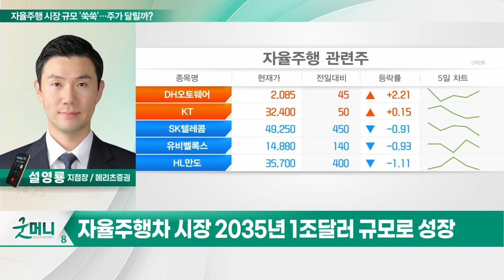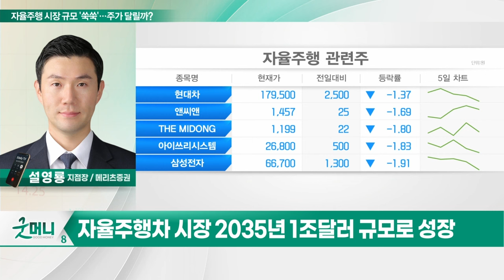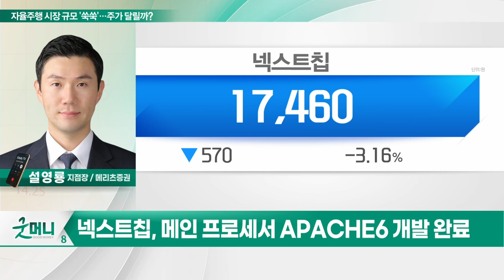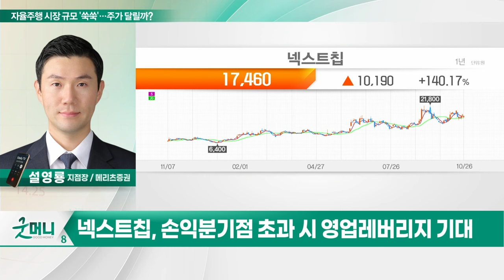넥스트칩(396270)... 자율주행 시장 규모 '쑥쑥'… 주가 달릴까?_투자 인사이트 (20231027)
Q. 자율주행 시장 규모 '쑥쑥'… 주가 달릴까?

- 자율주행 반도체도 성장세
- 주력제품 'ISP' 센싱 카메라 증가 수혜
- 메인 프로세서 APACHE6 개발 완료
- 손익분기점 초과 시 영업레버리지 기대